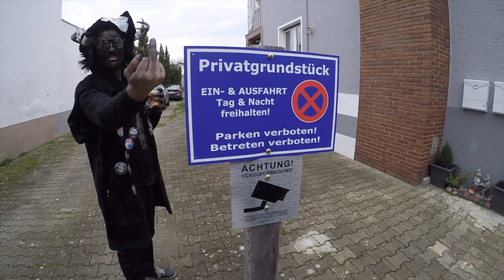Faschingsfreunde Huddene e.V. - Kampagne 2019/2020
Das Video zu der Kampagne 2019/2020. Umzüge in Rheinhausen, Rheinsheim und Wiesental.